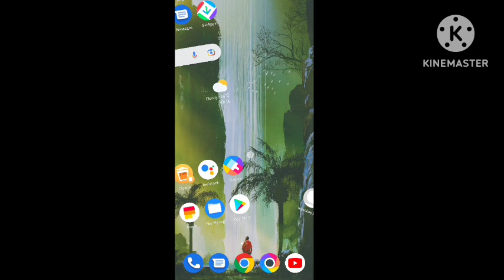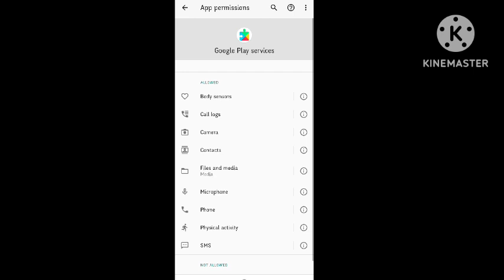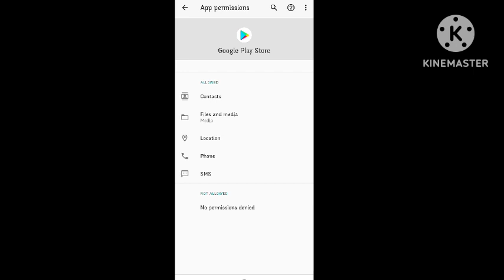Waiting for WiFi to continue large download Google Play store Problem